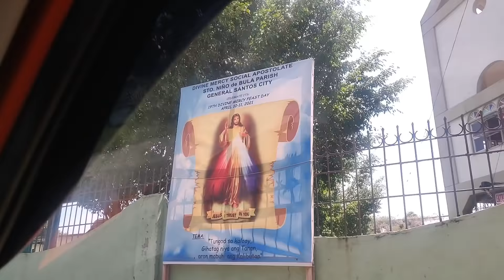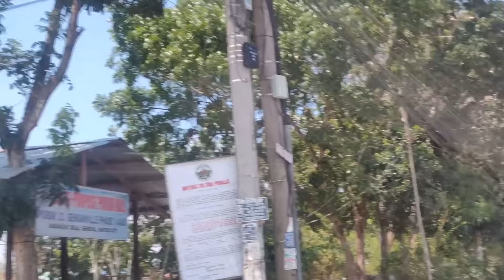BREEDER NG DUMBO EAR BINISITA KO SA GENSAN | SCHOOL OF FISH | DUMBO EAR BETTA